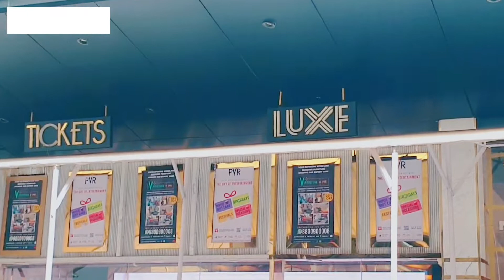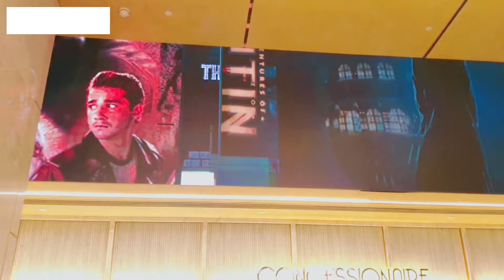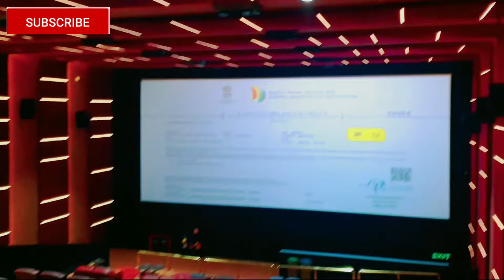PVR ICON | PVR LUXE | Luxurious Theater in India | PVR Theater Full Tour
In This Video , You can experience most Luxurious Theaters Ambience , Seating , Lighitng arrangements and other more facilities of PVR ICON -LUXE Cinema Hall .

You have PVR Icon in major cities in India Mumbai , Chennai , Hyderabad , Bangalore and many more .